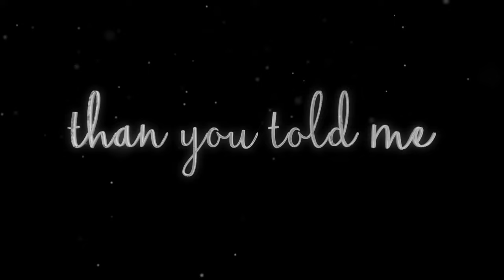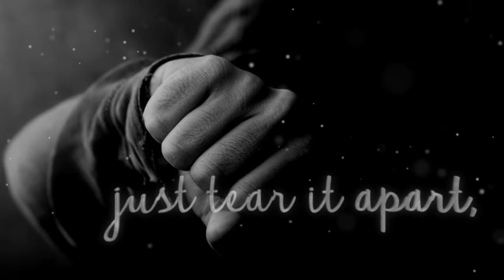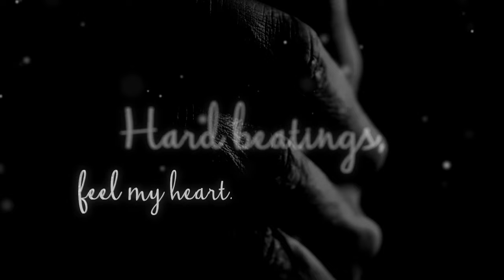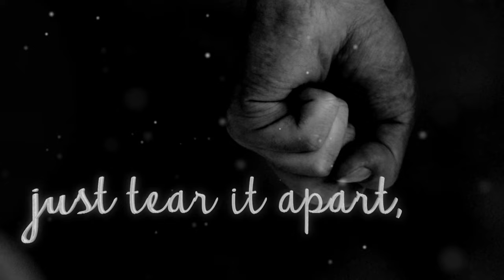The Houdinis - Hard Beatings (Official Lyric Video)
Directed/Edited by: Péter Mihola
GFX: Soma Sárffi

THE HOUDINIS

Gábor Balczer - guitars, vocal
Vilmos Gallyas - bass
Péter Mihola- lead vocal, shakers, acoustic guitar
Gyula Orbán - drums
Norbert Pintér - guitars

From the album BLACK (The Houdinis).

Recorded by Bernhard Hahn and László Philip at ABNormal Studios, Budapest.
Main Master: Bence Brucker
Mixed and produced by: Jappan & Barnsz

Published by Nordic Music Studio

For all who ever mistook hurt for love.

Dmitry Ratushny on Unsplash
Cristian Newman on Unsplash
Kat Jayne on Pexels
Juan Pablo Arenas on Pexels
it’s me neosiam on Pexels

HARD BEATINGS
(Promotional Soundtrack to TV-series, ABSENTIA)

Words left unspoken… too many broken glasses,
One-way asylum… no passage for the masses.
I shut the door… I hear the tide, it's coming
Closer and closer and closer.

Time is waiting… the icy hands of sorrow,
Frozen moments... like there's no tomorrow.
I close my eyes… I wish that it could be
over and over and over and over.

Hard beatings, feel my heart,
Hard beatings, before you start,
Hard beatings, just tear it apart, this breaking heart,
Hard beatings, these hard beatings.

Who will hear me… the tears have all dried up now.
Silent whispers… no one is screaming, somehow, I shut the door
And in my mind, it's burning, and burning and burning.

I shut the door… and again I hear them
Coming and coming and coming and coming.